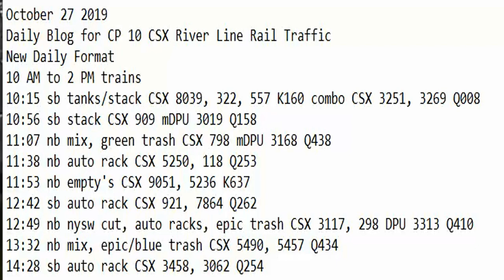October 27 2019 Trains 10 AM to 2 PM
10 AM to 2 PM trains
10:15 sb tanks/stack CSX 8039, 322, 557 K160 combo CSX 3251, 3269 Q008
10:56 sb stack CSX 909 mDPU 3019 Q158
11:07 nb mix, green trash CSX 798 mDPU 3168 Q438
11:38 nb auto rack CSX 5250, 118 Q253
11:53 nb empty's CSX 9051, 5236 K637
12:42 sb auto rack CSX 921, 7864 Q262
12:49 nb nysw cut, auto racks, epic trash CSX 3117, 298 DPU 3313 Q410
13:32 nb mix, epic/blue trash CSX 5490, 5457 Q434
14:28 sb auto rack CSX 3458, 3062 Q254